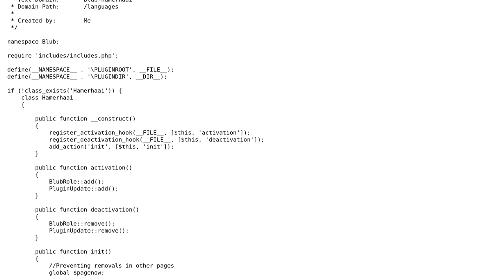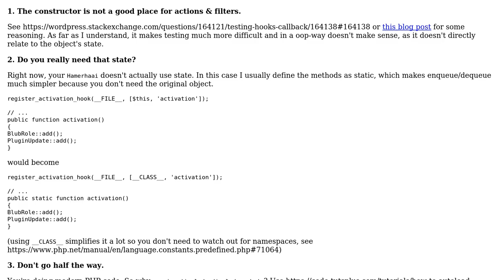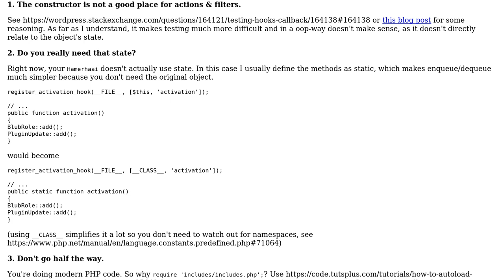Code Review: Instantiating classes in WordPress plugin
With thanks & praise to God, and with thanks to the many people who have made this project possible! You are responsible for your own actions.